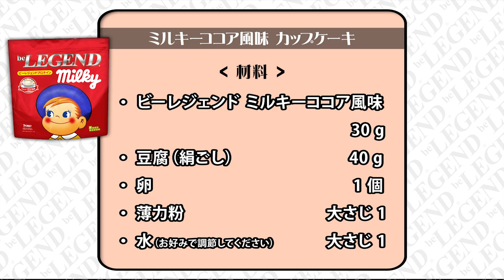【超簡単】プロテインマグケーキの作り方 | ミルキーココア風味 （プロテインスイーツ）【ビーレジェンド プロテイン】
‹ミルキーココア風味 プロテイン マグケーキのレシピ›
00:00 オープニング
00:32 材料の紹介
01:45 作り方
03:38 プロテイン マグケーキの完成
材料：
ミルキーココア風味 30g
絹ごし豆腐 80g（カップが大きければ150gでも作れます）
卵 1個
トッピング　フルーツなど（お好みで）

①絹ごし豆腐を泡だて器でクリーム状になるまで混ぜる
②卵、薄力粉、プロテインを入れて混ぜる
③カップに生地を入れて電子レンジで加熱　６００Wで約４分
④レンジから取り出して盛り付けて完成※やけどにご注意ください。
脂質 10.7g
炭水化物 8.8g